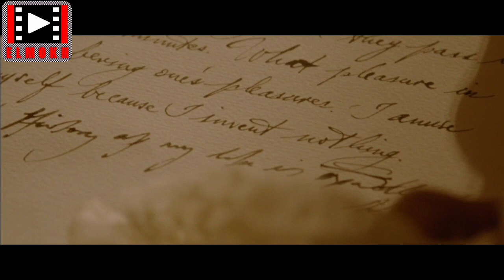١٠٠٠ واحده حبوه ونام معاهم لحد ما وصلوه لحبل المشنقة فيلم Casanova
١٠٠٠ واحده حبوه ونام معاهم لحد ما وصلوه لحبل المشنقة ملخص فيلم Casanova